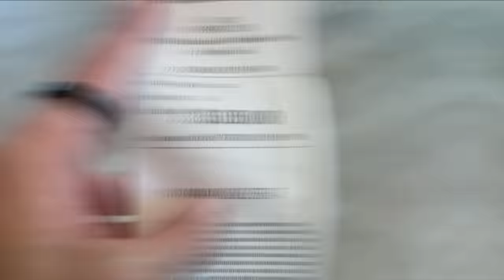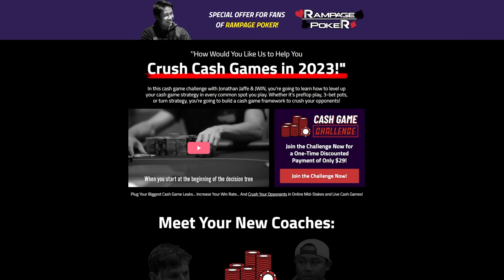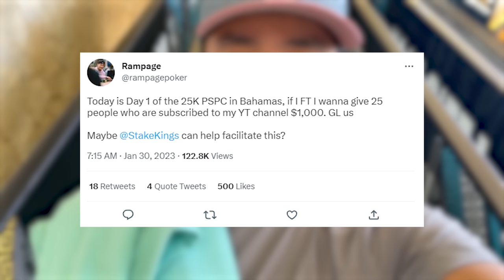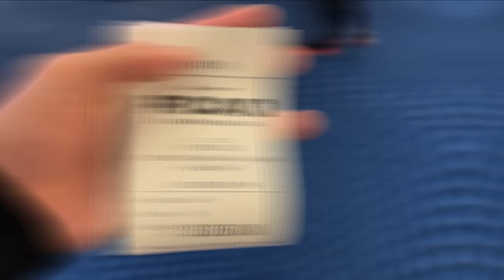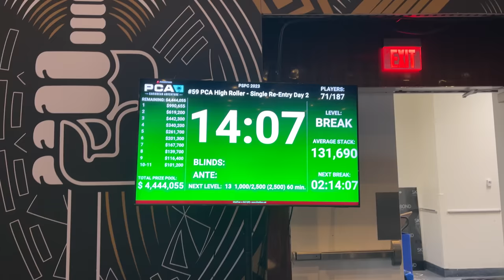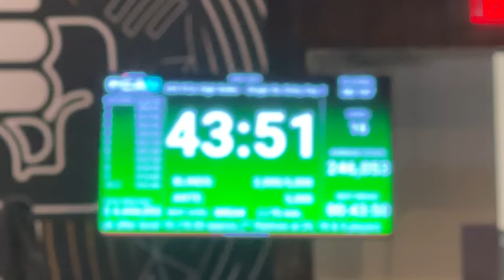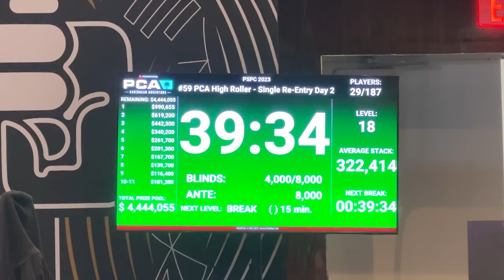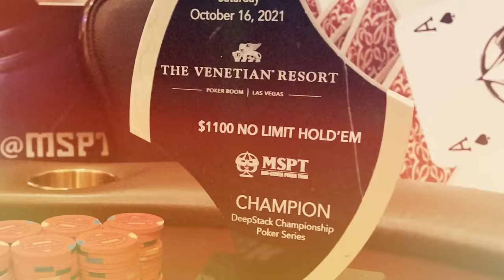$100,000+ in BUY-INS! Hot Start With KINGS! PCA Bahamas | Rampage Poker Vlog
Poker Coaching Cash Game Deal!